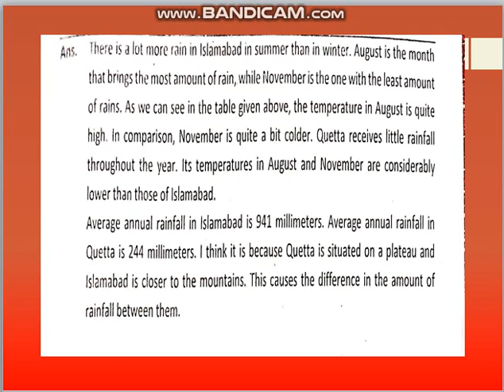G 4 SST 27 May Part 2